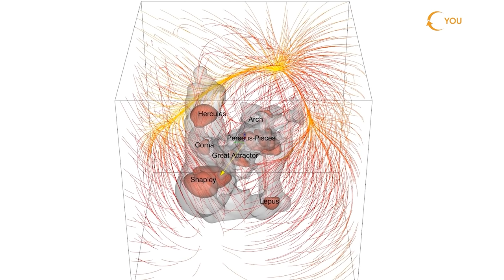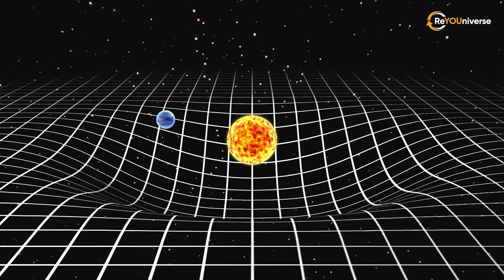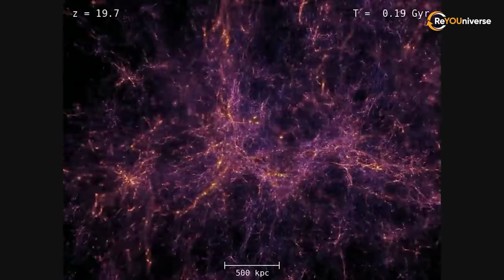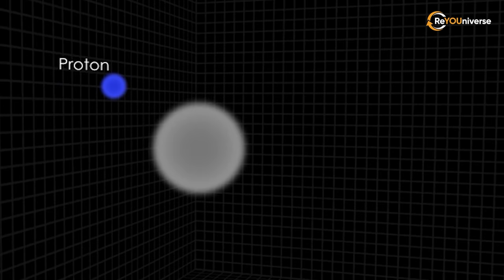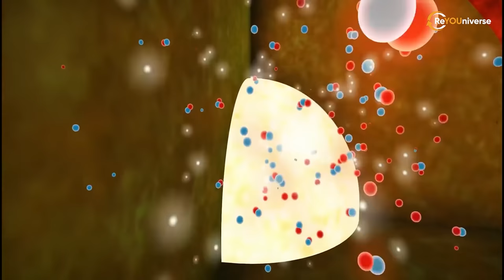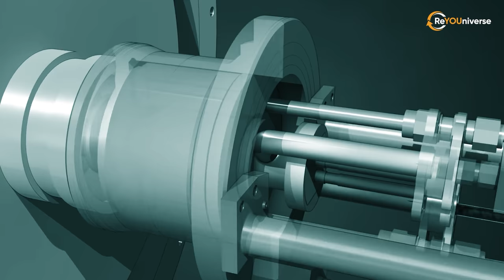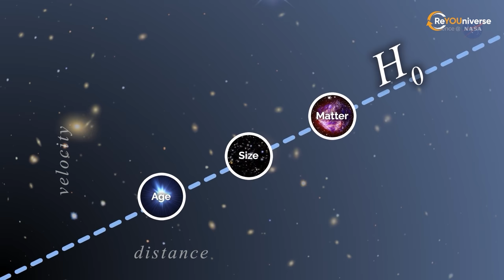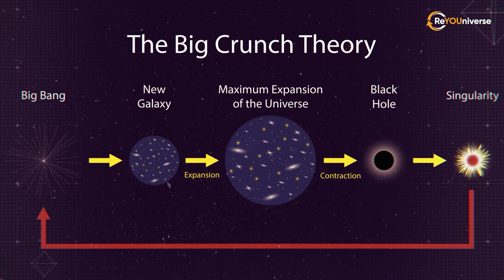TWO MOST HORRIFYING MYSTERIES OF THE UNIVERSE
The Universe reveals its secrets one by one. And then it throws even more mysteries on top. Probably, to keep us busy.
Think about the Universe. From ancient times till now, the best human minds have been struggling to solve its mysteries. In ancient times, the Earth was considered as flat as a plate, resting either on three turtles, or elephants. And the sky was seen as a bowl covering it. In ancient Greece, people already knew the Earth was round. However, the Sun was thought to orbit our planet, not the other way around.
Just think of how much has the science progressed since those times! (pause) We know that we orbit the sun. Along with us, the Sun orbits the center of the Milky Way galaxy. The Milky Way with about 50 neighboring galaxies revolve around an invisible gravity center in the local group of galaxies inside the Virgo supercluster. Like other superclusters, it turned out to be a part of the larger structure of the Laniakea Supercluster. And its objects don’t orbit around one point, but simply tend to collapse into a super heavy anomaly in the center called the Great Attractor. We can’t see it because of the specific position of our galaxy. The disk of our galaxy blocks our view. But today we aren’t interested in the Attractor, but in the frightening empty area opposite it. Dipole repeller. Such empty areas in space are called voids. If you look at the Universe from the side, it would appear as countless networks of galactic threads separated by empty spaces called voids. This is what our world looks like, if we represent it in one picture. Here you can see 10 billion light years of space connected by galactic filaments. Here is your home! :D In terms of visual representation, the humanity has already literally  reached the edge of the Universe, marked by quasars.
However, two dark spots have appeared in this phenomenal picture showing the triumph of the human mind, and they spoiled everything…
Two dark mysteries of the Universe.